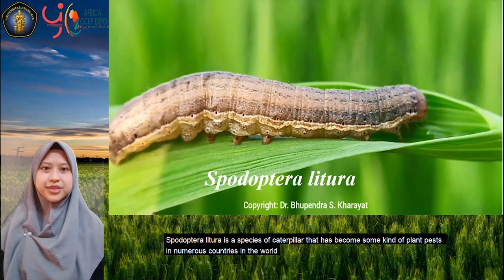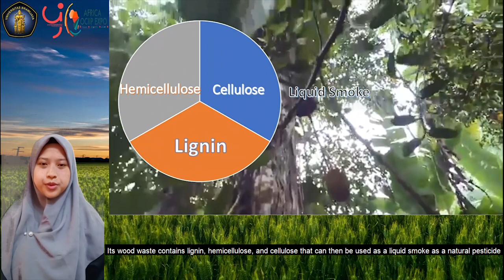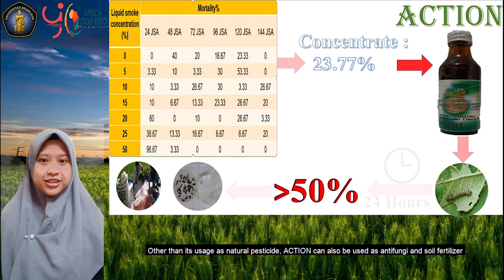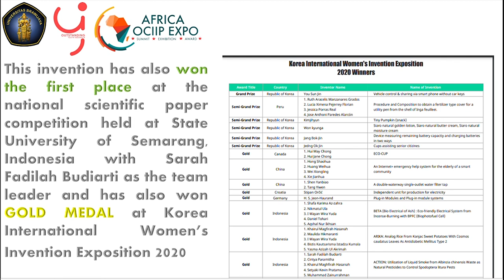ACTION: Utilization of Liquid Smoke from Albizia chinensis Waste || Africa OCIIP Expo 2020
ACTION is a liquid smoke made from Albizia chinensis wood waste by pyrolysis method. ACTION is made because agricultural problems in Indonesia that is suffering from massive loss because of plant pests, one of them is Spodoptera litura. This product is also made to decrease the high number of wood waste produced by Albizia chinensis.

ACTION has an LC50 value of 23.77% within 24 hours. This means that with 23.77% of ACTION concentration can kill at least 50% of Spodoptera litura. The secondary metabolites contained within ACTION include levulinic acid, phenol, ester, and organic acids with high content so that those compounds support the toxicity of ACTION against Spodoptera litura. ACTION can also be used as an antifungal and to fertilize the ground. The use of ACTION in agricultural fields won’t leave any dangerous residual or waste products so that it is safe for the environment. The quality of the harvest product won’t decrease so that the harvest product will increase, as well as the profit obtained by farmers using ACTION.

ACTION is sold with the price of IDR 25.000 within 500 ml bottle and is packed within a safe cardboard box as protection. ACTION is easy to use as it’s only need to be solved within 2.5 L of water and sprayed directly to plants.